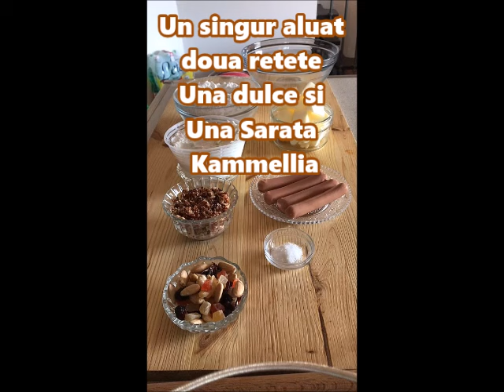Un singur aluat, doua retete - Una Sarata si Una dulce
Va multumesc!